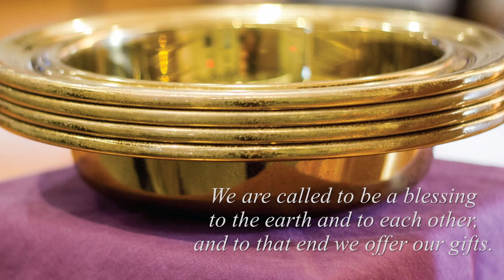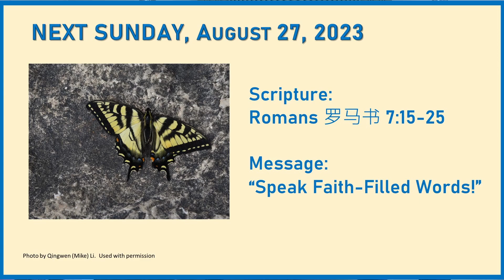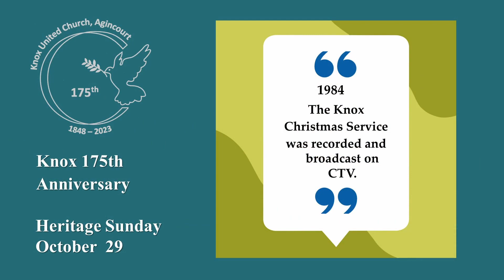2023 08 20 Knox United Church Agincourt Worship Service – “Forgive so you can be free!”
Sunday, August 20, 2023 Knox United Church, Agincourt Worship Service
Gospel/Scripture Reading: Genesis 创世记45: 1- 15
Sermon: “Forgive so you can be free!”
In life we all have unfair things that happen to us. We can either hold onto that or we can let it go. “I can’t forgive. They hurt me badly!” Or “They betrayed us. I can’t just let it go!” But as long as we hold onto that, we keep their power to hurt us, going around bitter and angry. We’re not hurting anybody but our self by staying angry. Joseph had moved from slavery to an important position. He revealed himself to his 10 brothers. Although it was his brothers who sold him into slavery, Joseph graciously forgave them once and for all. Can we, like Joseph did, look beyond the results of every setback, every loss and every disaster in life, and testify of the blessings they have brought to us instead?